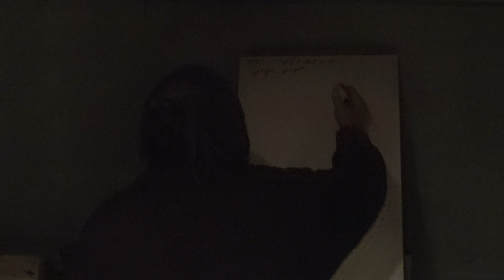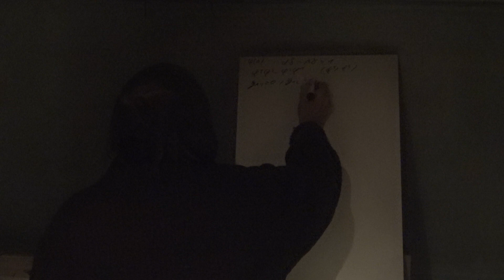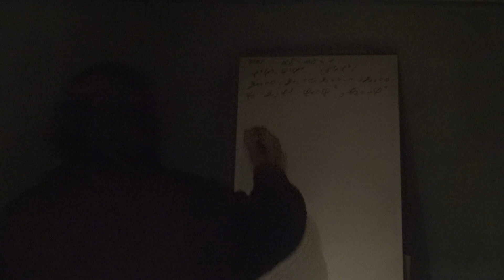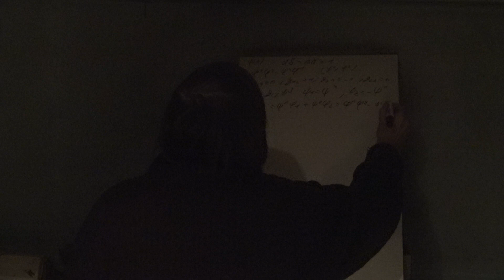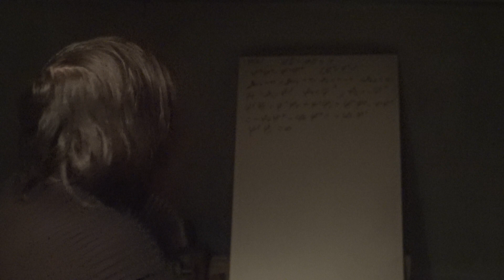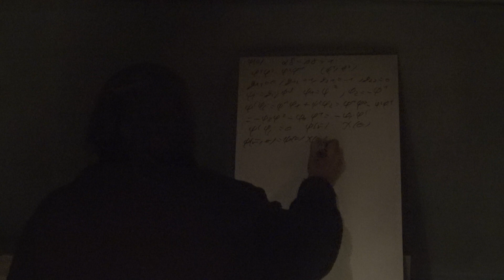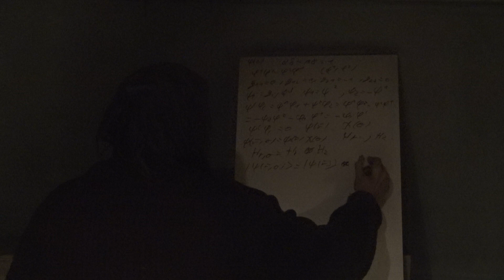60d Applications Mécanique quantique 4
Suite et fin de la mécanique quantique